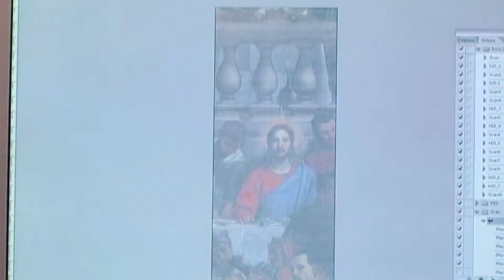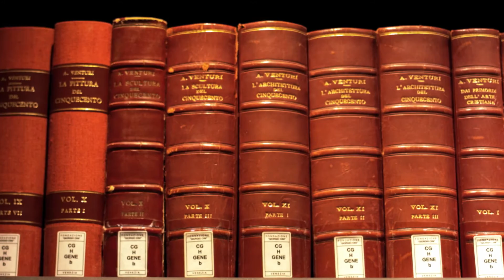Fondazione Giorgio Cini a Venezia: nuove visite guidate giornaliere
Al via dal 1° marzo il nuovo progetto pilota della Fondazione Giorgio Cini. Visite guidate giornaliere con un sistema innovativo di videoguide per scoprire i tesori del complesso monumentale nell’isola di San Giorgio Maggiore. La Fondazione Giorgio Cini, a due passi dalla famosa Piazza San Marco, è raggiungibile solo in vaporetto ed è oggi una delle istituzioni culturali più importanti d'Italia, con una vasta biblioteca e collezione d'arte e documenti storici. Il complesso monumentale è visitabile fino al 15 luglio 2018 tutti i giorni, in gruppi di massimo 25 persone, dalle ore 10.00 alle ore 17.00 a cadenza oraria (ultima partenza ore 17.00). La visita dura circa 60 minuti.  Il tour videoguidato prevede la visita dei due chiostri, del refettorio Palladiano con le Nozze di Cana, la sala delle fotografie, lo Scalone e la Biblioteca del Longhena, la Nuova Manica Lunga e il Labirinto Borges .
La videoguida – disponibile in cinque lingue: italiano, inglese, spagnolo, francese e tedesco – comprende 17 punti d’interesse più 3 approfondimenti multimediali. Il visitatore singolo, così come le famiglie o i piccoli gruppi, possono acquistare il tour videoguidato presso il nuovo spazio di biglietteria gestito dal nostro personale multilingua e per la prima volta anche online dal sito